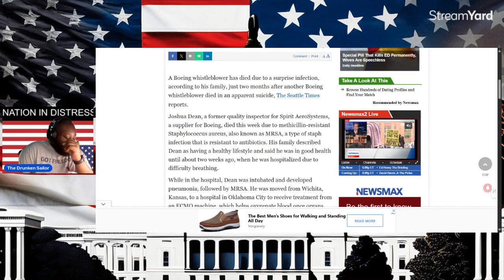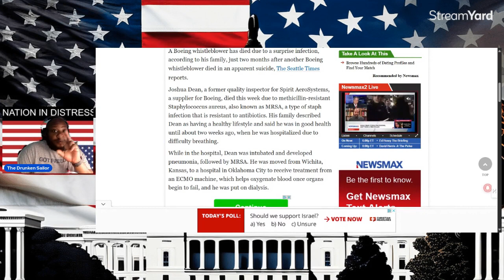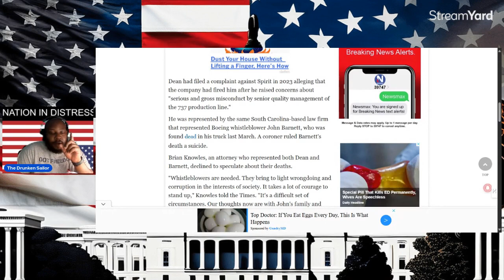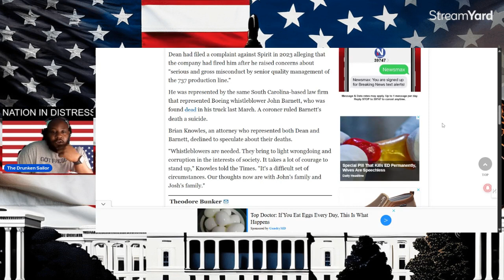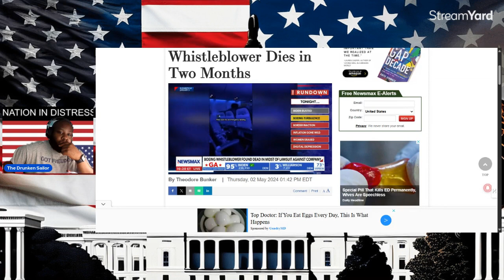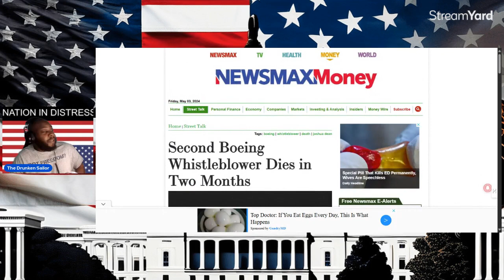Breaking: Second Boeing Whistleblower Passes Away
In a tragic turn of events, a second Boeing whistleblower has passed away.